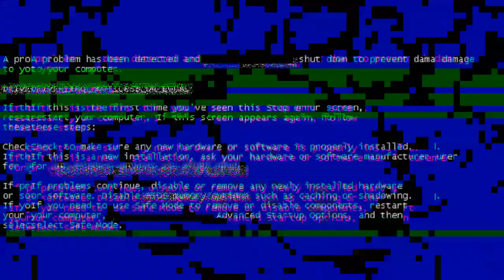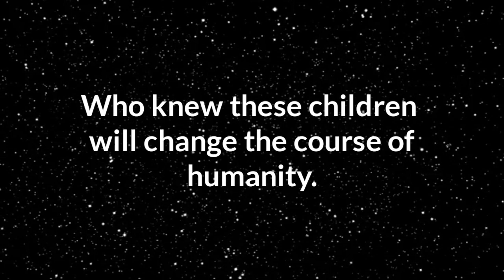Scientists And Their Childhood Images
Hey guys, hello , welcoming you again in my channel . This video is on the childhood images of Scientists. Have a look on the video and see how your favourite scientists look like in thier childhood.
Who knew that those small kids would do such impressive things and would change the face of the humanity.
Have an enjoy guy and comment who looked so handsome out ir these all scientists.